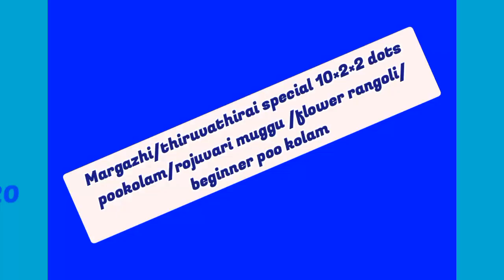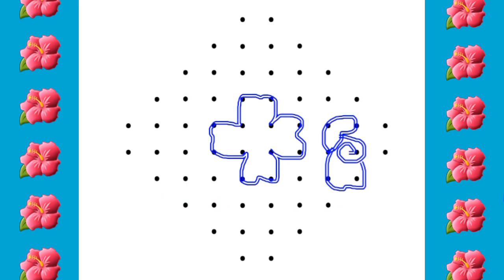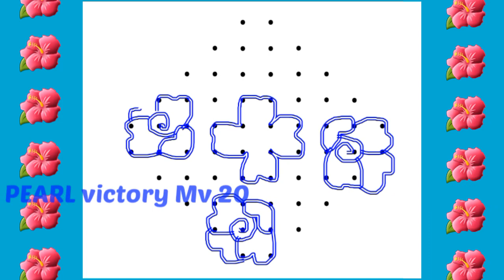Margazhi/thiruvathirai special 10×2×2dots pookolam/rojuvari muggu /flower rangoli/beginner poo kolam